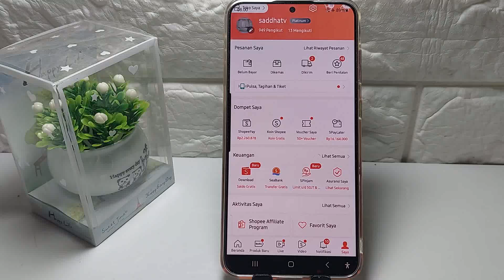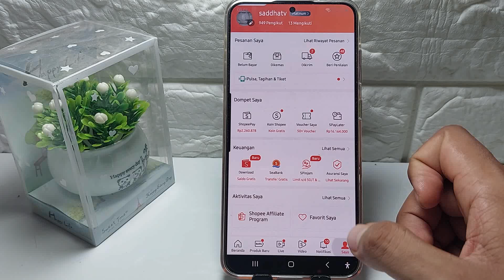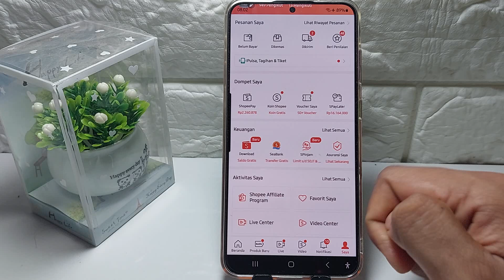Arti Member Silver Di Shopee